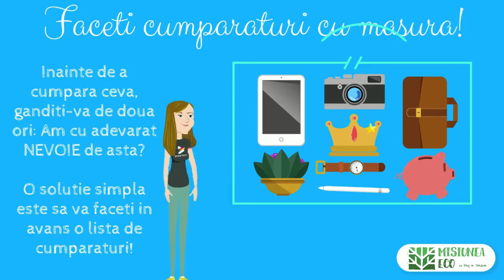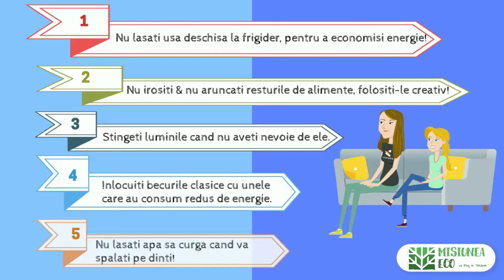Misiunea Eco: Sustenabilitate în viața de zi cu zi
🌍 Lansăm cu entuziasm o serie educativă: Misiunea ECO, unde ne propunem să oferim soluții simple, la îndemână, pentru a ne proteja planeta.
🍃 Primul episod este despre SUSTENABILITATEA în viața de zi cu zi.
Putem face pași mici, dar importanți, pe termen lung:
👉   Folosiți pungi reutilizabile!
👉 Colectați selectiv deșeurile.
👉 Mergeți pe jos cât mai des.
👉 Nu risipiți apa.

Mulțumim, Lidl Romania, pentru susținerea proiectului Misiunea ECO.